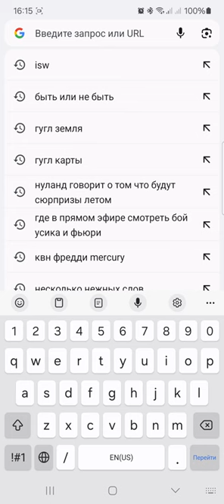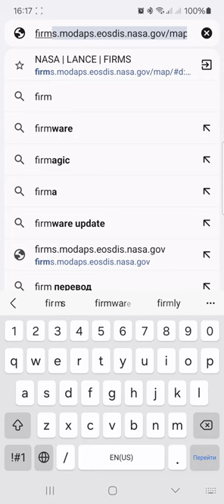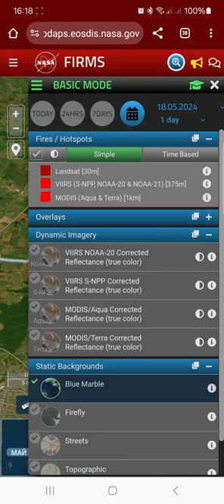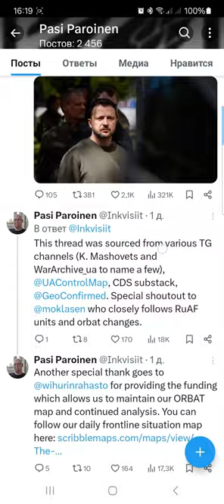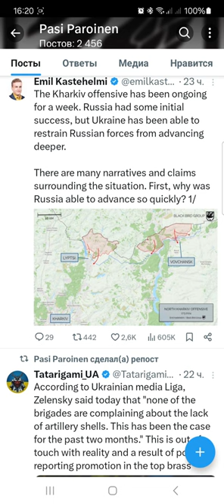Наступление на Харьков, карты